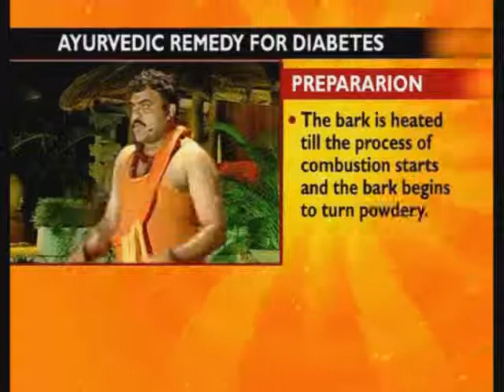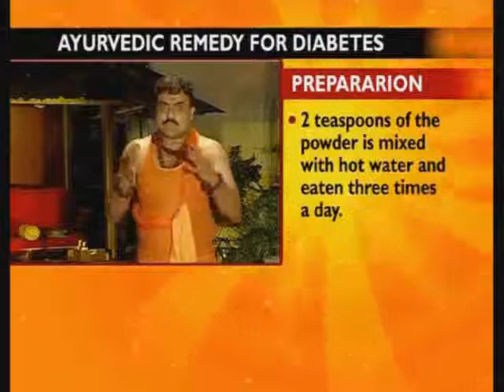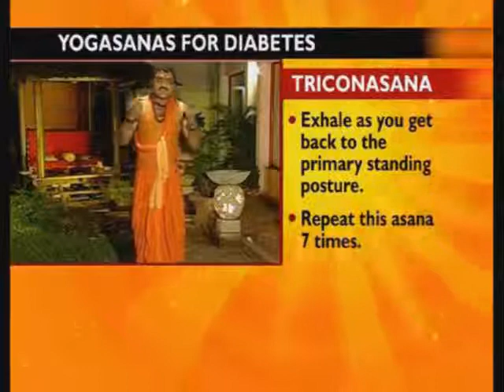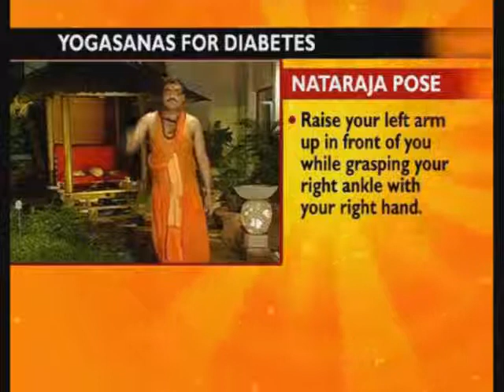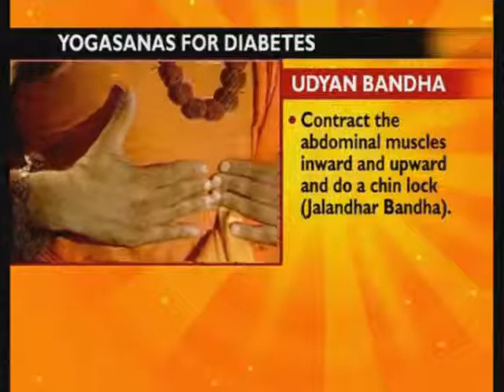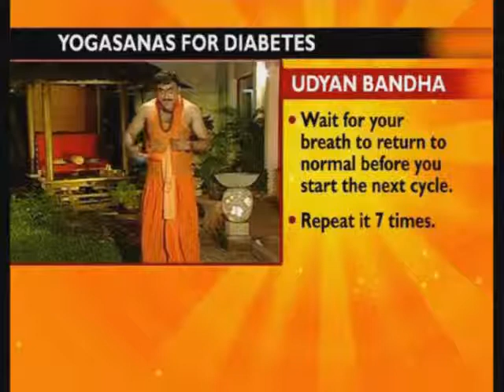Yog asanas for diabetes Yoga With Yogi Ashwini part 10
Connect with Yogi Ashwini on his social media!